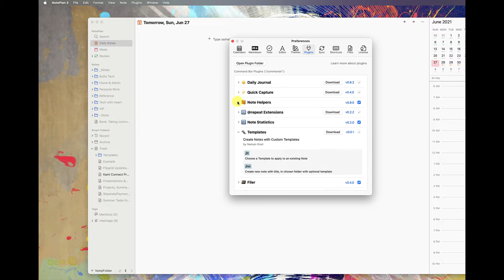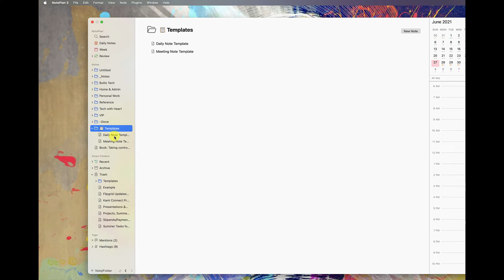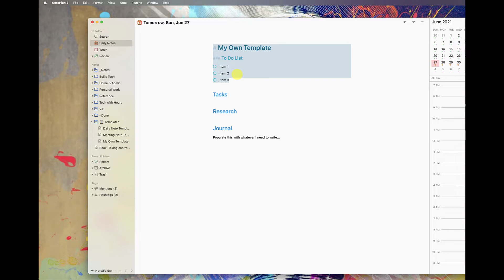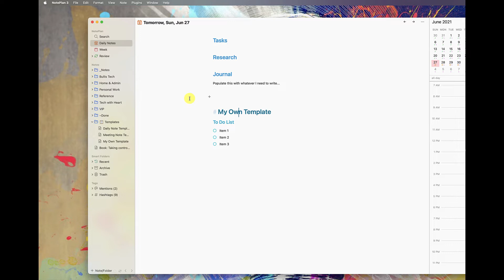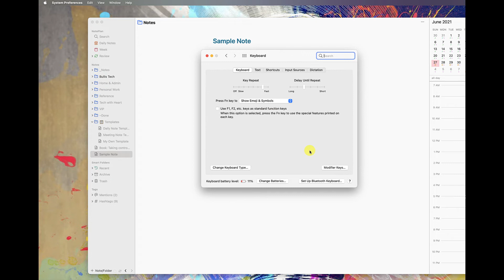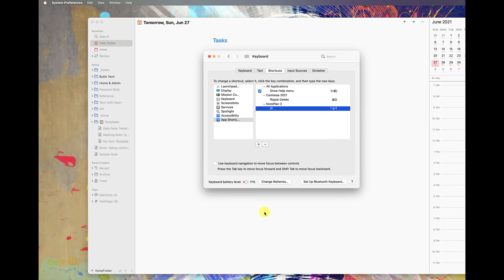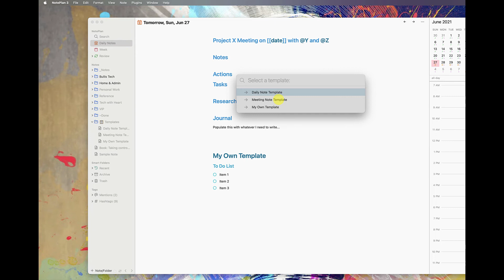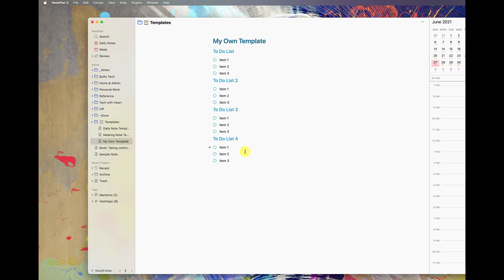Getting Started with NotePlan Plugins & Templates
Please note: the naming convention for plugins has been updated since I recorded this video. You'll now see longer, more descriptive names used (ie: /insert template instead of /it as I describe in the video). Please just pay attention to what you see in the Preferences — Plugins menu.